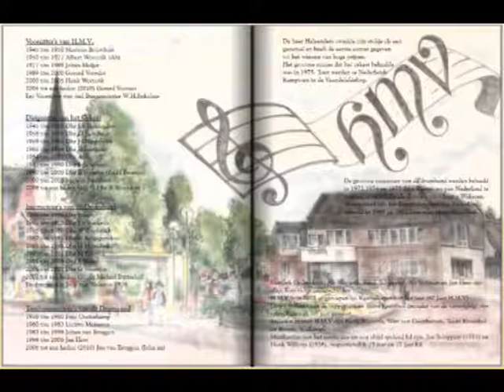Boek n.a.v. 65 jarig bestaan H.M.V.